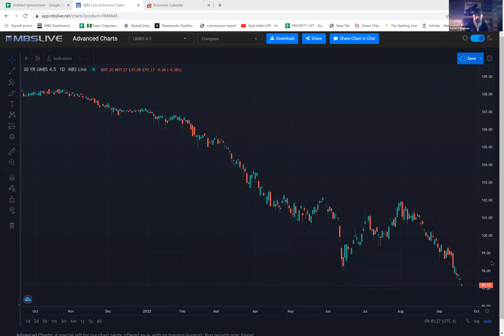DC Lawmakers and the Real Estate Investor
Created 09/20/2022